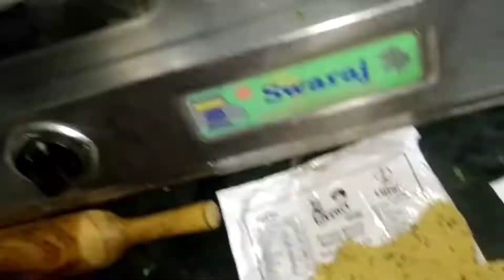✨MAKARSANKRANTI VLOG💛(S vlogs)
Hey guys here's a new video on
✨Makarsankrati 💛

✨Keep supporting I'll always do hard work nd I'm promise you guys I will try my best to make best content videos🤞🏻.

Listen ad-free with YouTube Premium
Song
MANJHA - Ayush Sharma & Saiee M Manjrekar | Vishal Mishra | Riyaz Aly | Anshul Garg
Artist
Vishal Mishra
Licensed to YouTube by
PEDL, and 7 Music Rights Societies

Song
Sajna Ve
Artist
Vishal Mishra, Lisa Mishra
UMG (on behalf of Universal Music India Pvt Ltd.); UNIAO BRASILEIRA DE EDITORAS DE MUSICA - UBEM, UMPG Publishing, LatinAutorPerf, UMPI, LatinAutor - UMPG, CMRRA, and 9 Music Rights Societies